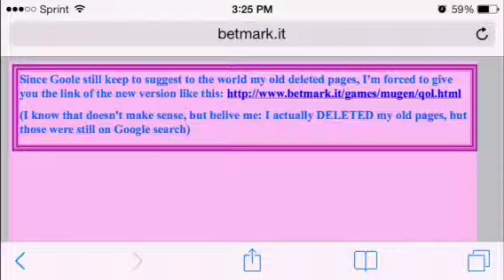my reaction to Betmark's old page getting deleted by himself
I got the characters that were compatible to the rape monsters, Betmark, will you put more chars in the new chars page like how you put dragon in the old page, please